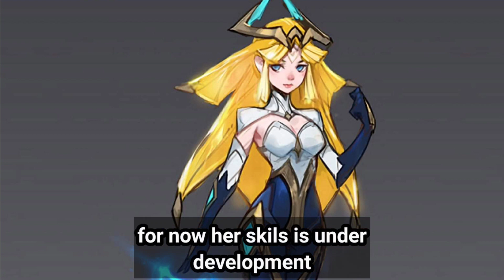New Hero In Mobile Legends | All upcoming skins, and heroes details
Mobile legends all upcoming heroes and skins details hero 114 and hero 113 and hero 112 all heroes details in one video